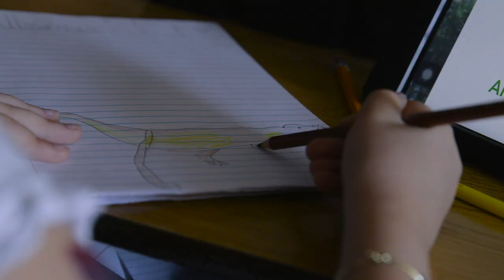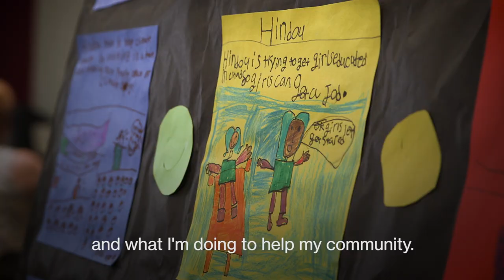What Happens When Explorers and Educators Connect?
This year, National Geographic Society connected local classrooms with our Emerging Explorers—a group of inspiring scientists, conservationists, and educators. With the guidance of incredible Nat Geo Certified Educators, the result was magic.